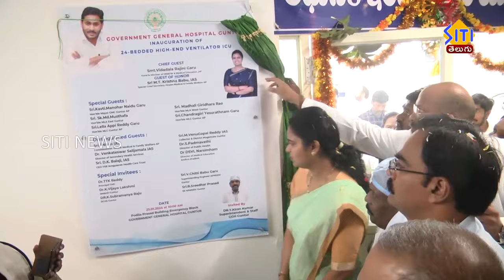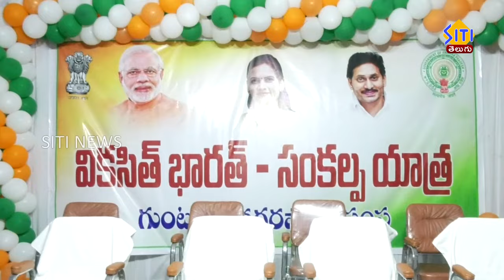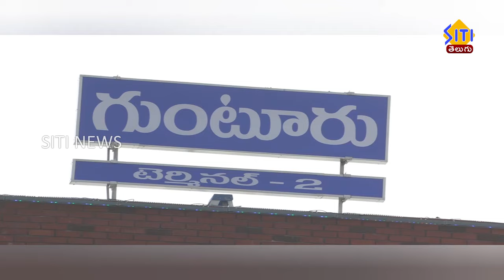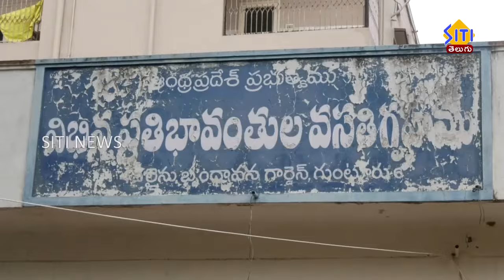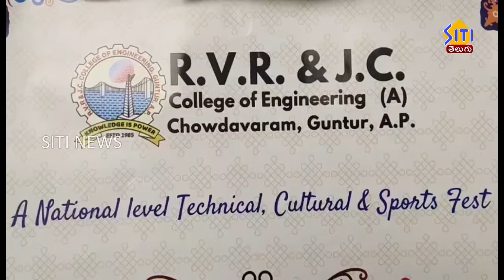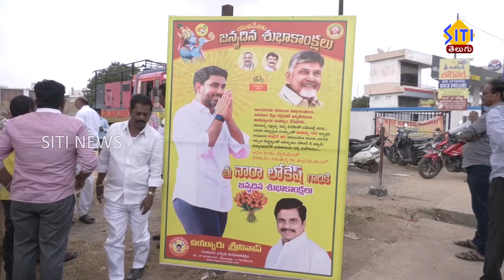Guntur Siti News 23 01 24